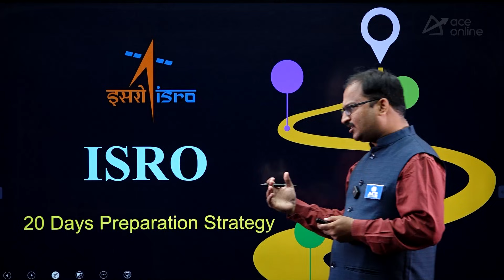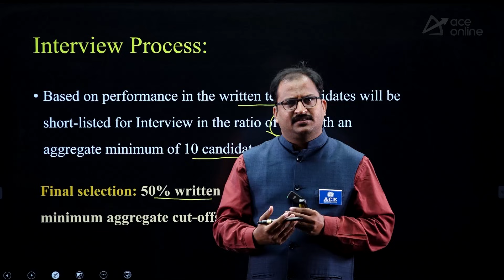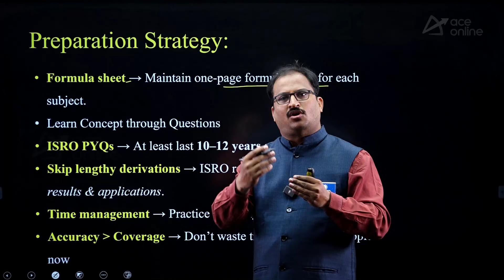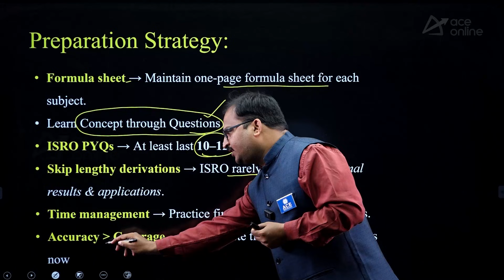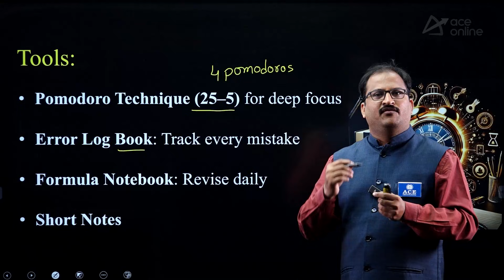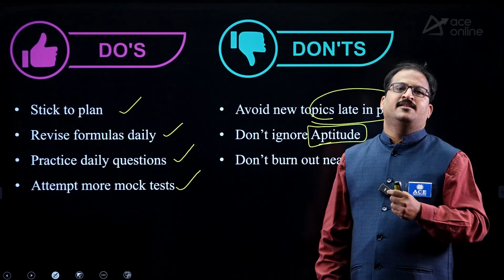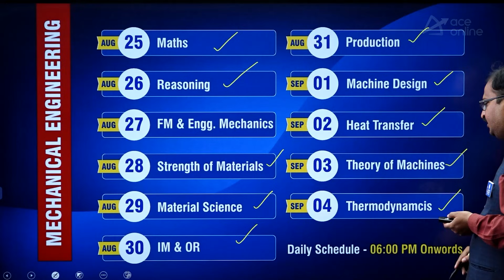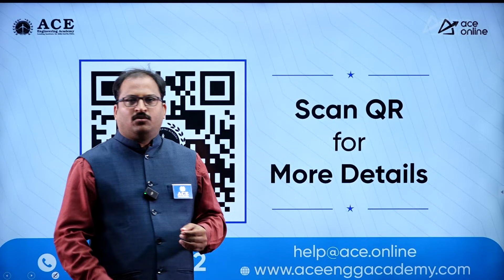Mission ISRO - 2025: Mechanical Engineering | Last 20 Days Preparation- Road Map | ACE Online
🚀 Mission ISRO 2025 is just around the corner! With only 20 days left, ACE Online presents the ultimate preparation roadmap for Mechanical Engineering aspirants. Get expert tips, a focused revision plan, and last-minute strategies to boost accuracy and confidence. Strengthen core concepts, practice effectively, and maximize your chances in the ISRO Scientist/Engineer exam. Don’t miss this final opportunity to achieve your ISRO dream career! 🌟